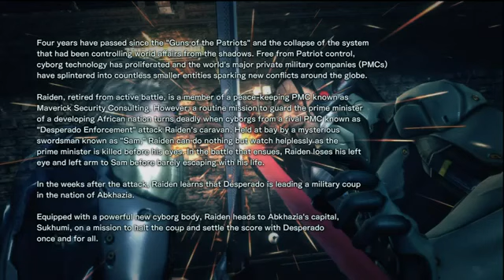METAL GEAR RISING REVENGEANCE Full Demo HD Gameplay